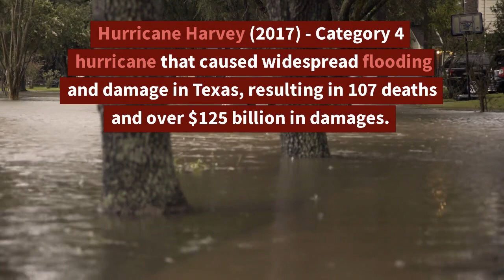10 Devastating Hurricanes